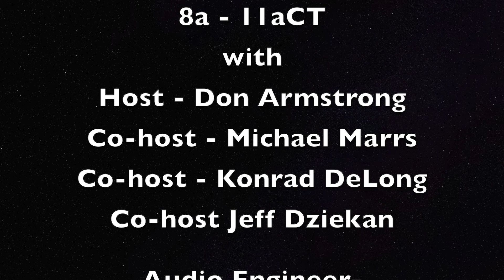The New Ford Mustang!?!? More on EV battery production and Motorsports attendance!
One of the many fun things about the automotive industry is the constant change and the anticipation of those changes.  Every year there are new things, some of which we like and some not so much.
On this episode of In Wheel Time Car Talk, we take a closer look at the new Ford Mustang, the Pony car that started it all.  With more and more EVs coming out, there are more questions about batteries than there are answers.
Anyone been to any automotive races lately?  In person?  Looking at the live attendance numbers makes a person go hmmmmm...

In our Feature segment, Jeff Dziekan is looking at some of the unique Concept Cars that have been produced over the years. and there are way to many to include them all.
In Wheel Time Car Talk is now available on iHeart Radio!  where ever you are.